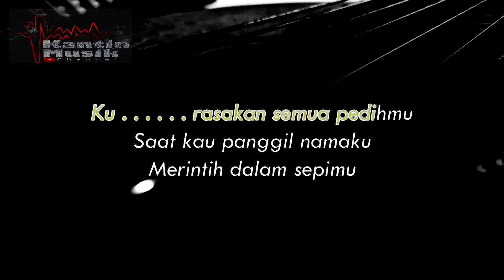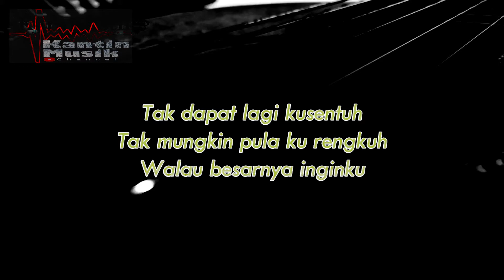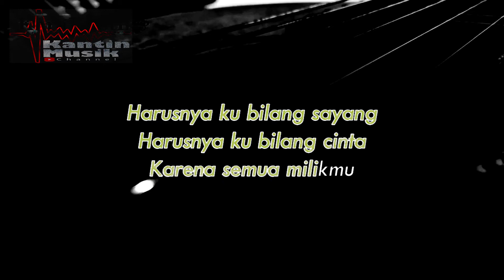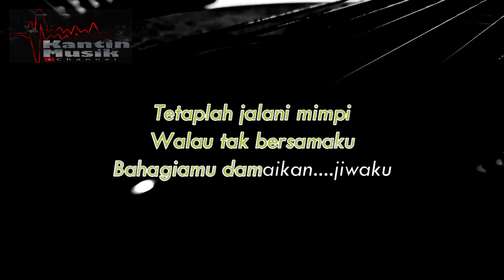MAAF DARI SURGA - ELEMENT || Karaoke Gitar Akustik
Terima kasih sudah support channel ini,semoga makin berkembang dan menghibur kalian.